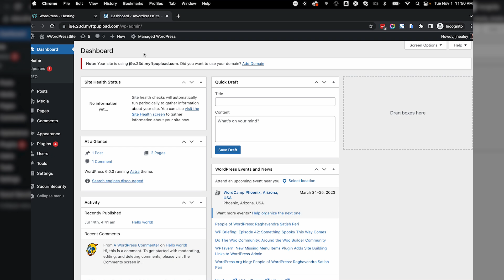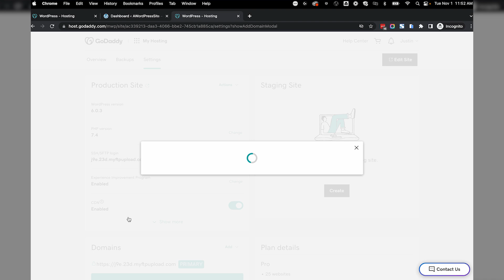How to Connect Your Domain to a Managed WordPress Website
In this video, Nealey from GoDaddy shows you how to update your temporary domain to your own custom domain for your WordPress site. He provides two starting points to access the domain page on your GoDaddy account and walks you through the process of adding your custom domain. If your new domain was previously in another GoDaddy account or registrar. Follow Nealey's instructions and update your domain today!

- Connect your domain to a WordPress site using the WordPress Admin Dashboard
- Connect your domain to a WordPress site from your GoDaddy My Products page

🕒 TIMESTAMPS 🕒
00:00 - Introduction
00:26 - Connecting your domain to a WordPress site using the WordPress Admin Dashboard
00:38 - Connecting your domain to a WordPress site from your GoDaddy My Products page